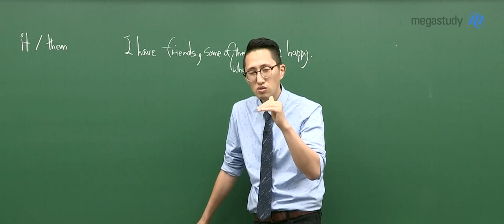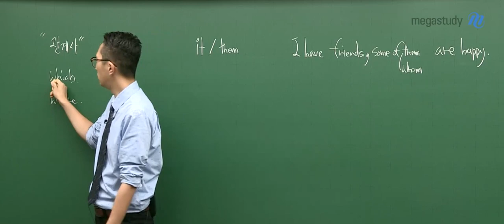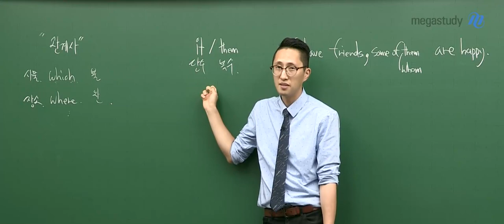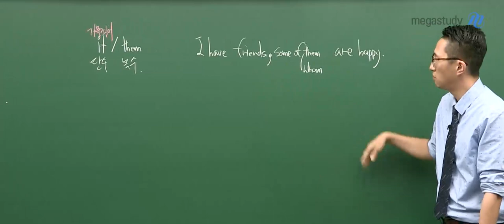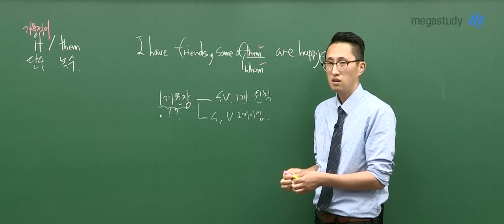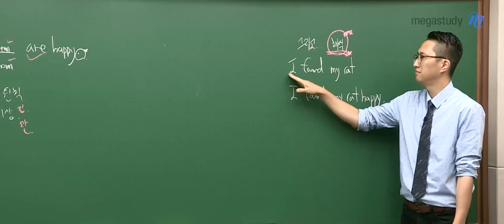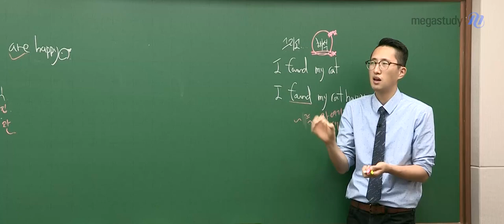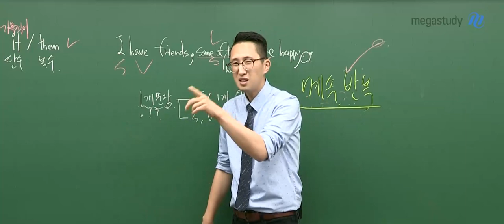[메가스터디] 영어 김지영 쌤 - ☆영어는 김지영V★ V 어법 : 어법 때문에 등급 하락할 일 없다 [OT]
어법 때문에 등급 하락할 일 없다!
[김지영 V 어법]

**평가원 10개년치 어법을 기본 개념부터 플러스알파까지 정리
**결국 평가원 어법은 해석
**한 번만 제대로 하자!
**함정으로 다시 빠지지 않는다!

▶김지영 선생님의 강좌에 대해 더 알고싶다면?